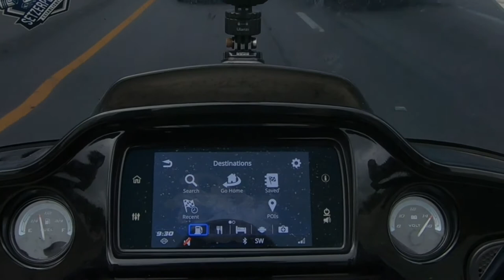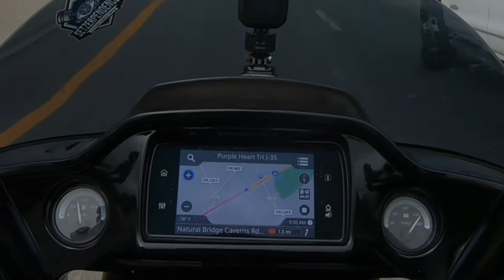Paper maps vs Digital maps [Planning Motorcycle Road Trips]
Does anybody ever use a paper map anymore?

Maps vs Apps [What do you use] Planning Road Trips & Gas Stops

Do you use regular physical maps, do you use apps? do you plan gas stops?
Lets discuss

0:00-intro
0:54 - funny story
3:50 - I guess i'm old
4:15 - Heres the address...get to work
4:50 - what do you do?
5:20 - apps, do you use em?
6:40 - apps, biggest flaw?
8:50 - gas stop planning? (is that a thing)
9:26 - Outro